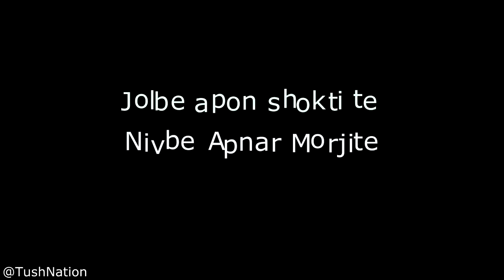Buy "৩০০ টাকার বাল্ব ১০০ টাকায়" & Save A Relationship